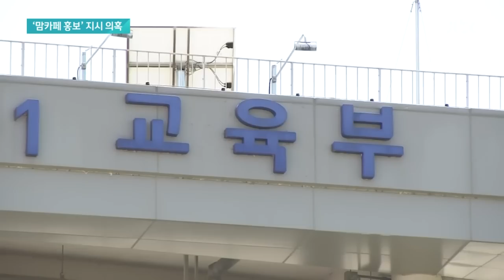박순애, '만 5세 입학' 논란 일 때…'맘카페 홍보' 지시 의혹 / JTBC 뉴스룸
'만 5세 입학' 강행 논란으로 물러난 박순애 전 교육부 장관이 또 한 번 논란의 중심에 섰습니다. 박 전 장관이 교육부 간부들에게 맘 카페에 조기 입학 정책이 필요하다는 홍보성 댓글을 달라고 시켰다는 의혹이 나오면서입니다.